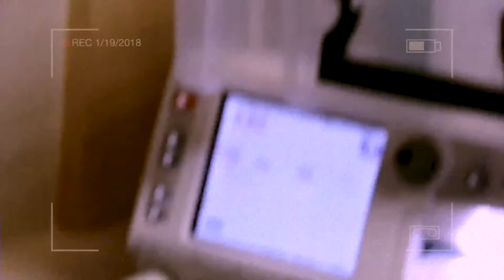MINI LABOR & DELIVERY DOC| HAPPY 3RD BIRTHDAY ZAYLA 🤍🎂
What's going on HTTVFAM ! We're back from our small break, and decided to kick off the first upload of the year with sharing a special part of our story with you all. This is never before seen footage of our laboranddelivery with Zayla. Enjoy 🖤